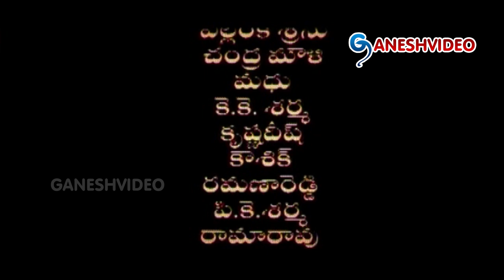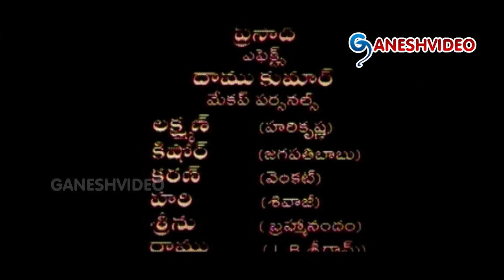Siva Rama Raju Movie Parts 14/14 || Jagapathi Babu, Nandamuri Harikrishna || Ganesh Videos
Siva Rama Raju Movie Parts 14/14

Movie: Siva Rama Raju,
Cast: Jagapathi Babu, Nandamuri Harikrishna, Venkat, Sivaji, Poonam, Laya, Kanchi Kaul, Monica,L.B. Sriram, Bramhanandam,
Director: Samudra V,
Produced by: R. B. Choudary,
Release date : November 1, 2002.

Songs:
Andala Chinni Devatha
Swagatham
Amma Bhavani
Ding Ding
Nirupedala Devudayya
Pidugulu Padiponi